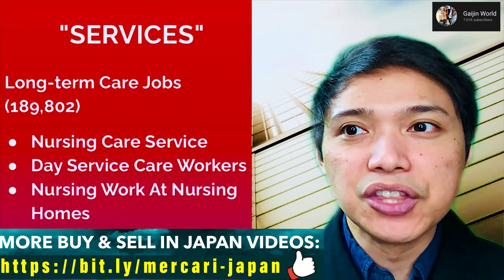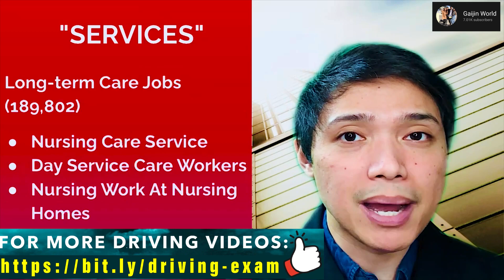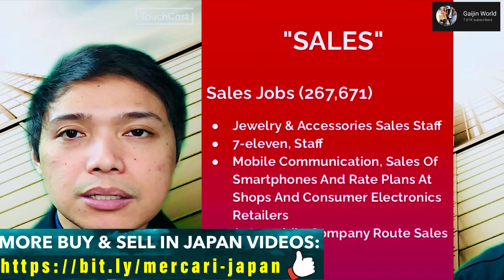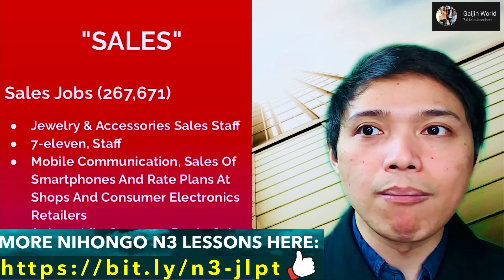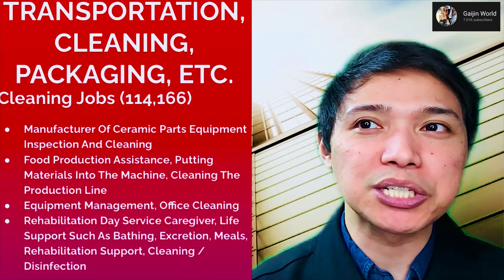TOP 10 JOBS SA JAPAN FOR PINOYS 2022 | IN-DEMAND SKILLS IN JAPAN, 10 MOST POPULAR JOBS FOR FOREIGNER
Sa mga gustong mag trabaho sa Japan, please check our “Work In Japan” PLAYLIST para sa mga detalye

Visit The Latest Web Portal For Filipino Workers and Students Living in Japan

jobs in japan for foreigners,
working in japan,
jobs for foreigners in japan,
japan,
job in japan,
how to get a job in japan,
japan jobs,
how to find a job in japan,
jobs in japan for foreigners without degree,
getting a job in japan,
types of work for foreigners in japan,
jobs in japan for filipino,
jobs in japan for english speakers,
foreigners in japan,
jobs in japan for foreigners 2021,
find a job in japan,
teaching english in japan
top 10 jobs in japan 2022,
the most in-demand skills in japan 2022,
10 most popular jobs for foreigners in japan 2022,
trabaho sa japan,
working in japan,
top 10 jobs sa japan for pinoys 2022,